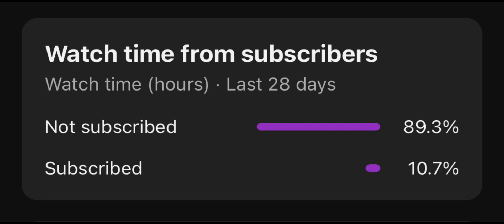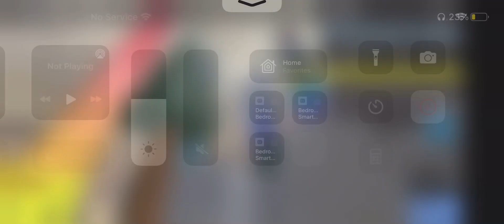Taking a look at the 7th anniversary of JToH! (FIRST EDITED VIDEO)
Goddamn-